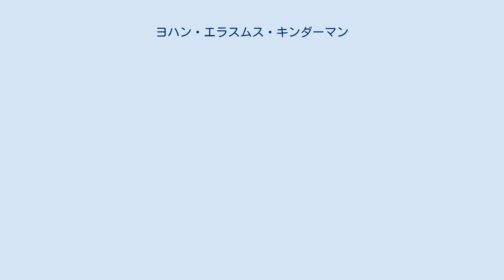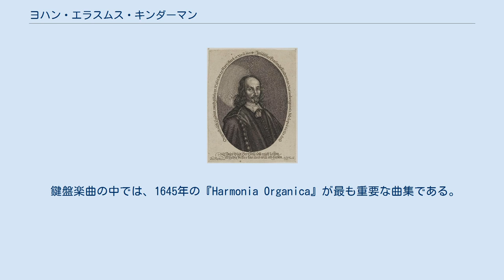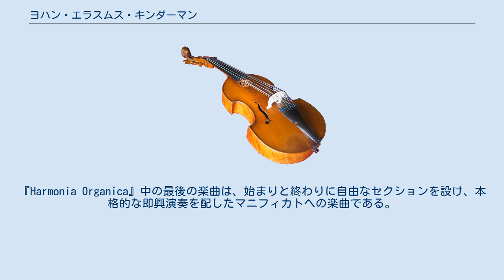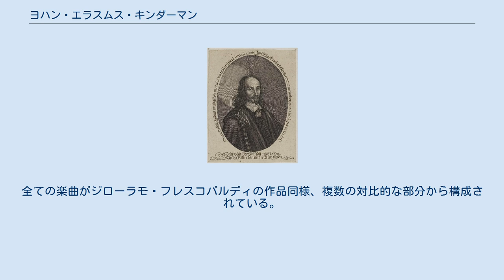ヨハン・エラスムス・キンダーマン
ヨハン・エラスムス・キンダーマン（Johann Erasmus Kindermann 1616年3月26日 - 1655年4月14日）は、ドイツのオルガニスト、作曲家。
17世紀前半のニュルンベルク楽派の重要な作曲家である。
 キンダーマンはニュルンベルクに生まれた。
音楽の学習を始めたのは幼少期であり、15歳になる頃には既にフラウエン教会での日曜午後の礼拝において演奏することを仕事としていた。
彼に主な音楽教育を施したのはヨハン・シュターデンである。
町の役人からの許可と資金援助を得たキンダーマンは、1634年から1635年にかけて新しい音楽を学ぶべくイタリアに赴いた。
イタリア滞在中の出来事については何もわかっていないが、ハンス・レーオ・ハスラーやヨハン・フィリップ・クリーガーなどの他のニュルンベルク楽派の音楽家同様、ヴェネチアを訪れたものと考えられる。
1636年1月、キンダーマンは帰国してフラウエン教会の第2オルガニストに就くよう市議会から指示を受けた。
1640年にはシュヴェビッシュ＝ハルのオルガニストに就任するが、同年のうちに辞してエジディーン教会（英語版）のオルガニストとなった。
この職は聖ゼーバルト教会、聖ローレンツ教会に次いでニュルンベルクで3番目に重要なオルガニスト職であった。
 その後没するまでニュルンベルクで過ごしたキンダーマンは、町でも指折りの音楽家、そして最も名高い教育者となっていった。
彼の門弟にはアウグスティン・プフレガーがおり、クリーガー兄弟やヨハン・パッヘルベルといったニュルンベルク楽派の最後の世代を育てたハインリヒ・シュヴェンマー、ゲオルク・カスパー・ヴェッカーもキンダーマン門下であった。
また、キンダーマンは自作集のみならずジャコモ・カリッシミ、ジローラモ・フレスコバルディ、タルクィニオ・メールラといった作曲家の作品を出版し、ニュルンベルクや南ドイツにおける新たな音楽の普及に貢献した。
 キンダーマンの現存する楽曲の大半は声楽曲であり、そこには過去の時代の様式からより新しいコンチェルタート技法や通奏低音の使用への移り変わりが映し出されている。
また無伴奏の合唱のためのモテットにはじまり、ハインリヒ・シュッツの分節化されたコンチェルト、叙唱と対話の実験に倣った独唱のためのコンチェルトに至るまで様々な技法が試みられている。
様々なテクストに基づく200曲余りの歌曲が遺されており、簡潔な詩をテクストとするホモフォニックな楽曲、器楽によるリトルネロを伴う独唱または二重唱と通奏低音のための楽曲などがある。
草稿が遺された楽曲の中には、後世の教会カンタータの先駆けとなるような楽曲や、独唱と合唱を対比させたニュルンベルク楽派の大規模な声楽曲の中でも最初期にあたる楽曲がある。
 鍵盤楽曲の中では、1645年の『Harmonia Organica』が最も重要な曲集である。
25曲の対位法的楽曲から成るこの曲集はおそらく印刷技術を駆使した最初のドイツ音楽であるため、音楽的観点からのみならず、音楽印刷史上においても重要な作品である。
最初の14曲は15小節から20小節程度の長さの前奏曲であり、模倣的な語法は現れず、どの曲においても全ての声部が同時に開始する。
最初の6曲が全ての教会旋法を扱い、続く6曲が5度下に移調されて繰り返す。
曲集の残りの曲は「フーガ」と銘打たれており、純然たるフーガもあれば、コラールの旋律に基づき、あるフレーズが他のフレーズに呼応したり、または第2のフレーズが間奏に使われたりするなどの様々な方法で旋律を扱う楽曲もある。
コラールの旋律に基づく特筆すべき三重フーガも存在する。
また、コラールフーガの初期の例であり、後年ヨハン・パッヘルベルやヨハン・ゼバスティアン・バッハといったドイツの中心的作曲家たちが多用する際に雛形となった作品もある。
『Harmonia Organica』中の最後の楽曲は、始まりと終わりに自由なセクションを設け、本格的な即興演奏を配したマニフィカトへの楽曲である。
異なる詩句は異なった扱いを受ける。
いくつかは定旋律として、ひとつはフーガ、もうひとつはエコーとするなどして特定の声部に配置されている。
その他の現存するキンダーマンの鍵盤楽曲には、ハープシコードのための多数の舞曲がある。
 キンダーマンの最も重要な室内楽曲は、おそらく1653年の曲集『Canzoni, s...